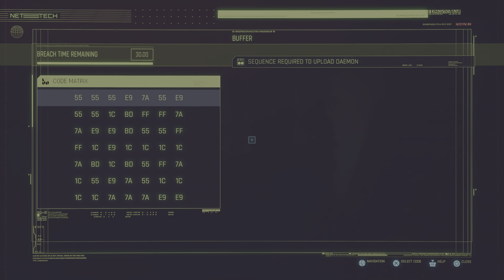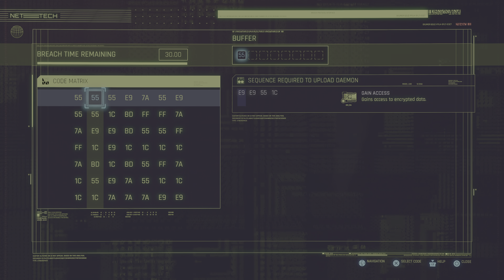Cyberpunk 2077 Phantom Liberty Wit Young Dre 40